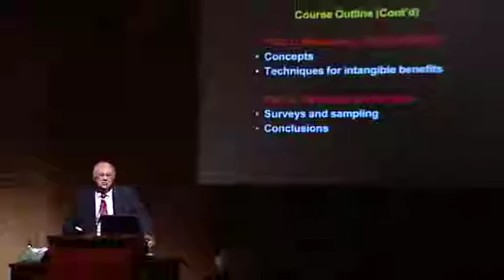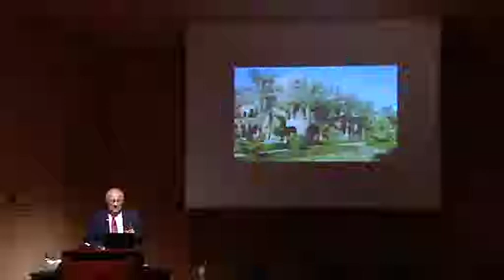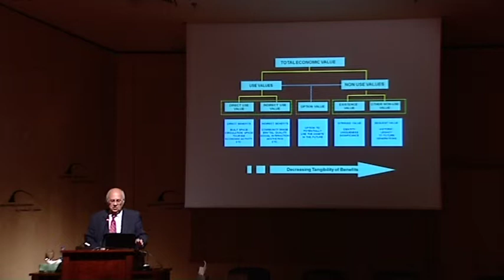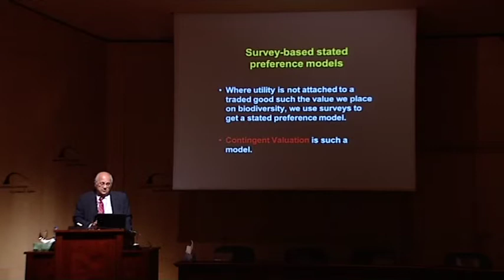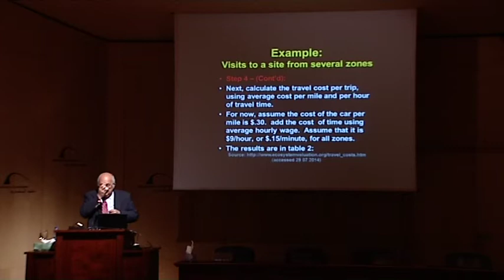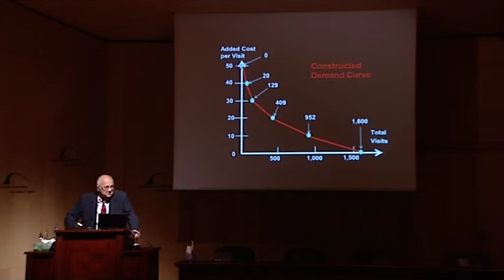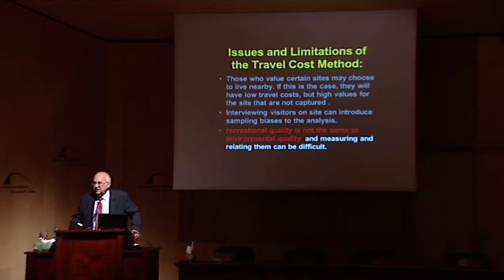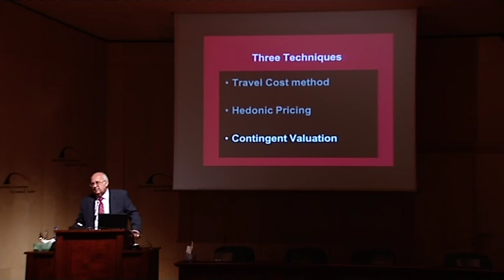Valuation of Environmental and Cultural Benefits : Session 03